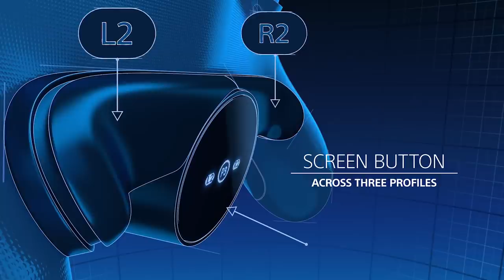PlayStation 4 - DUALSHOCK 4 Back Button Attachment Official Trailer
Get a look at the Back Button Attachment for the DualShock 4 controller, featuring the ability to map up to 16 different actions on the two back buttons, and more. The DualShock 4 Back Button Attachment will be released on January 23, 2020 in the US and Canada.